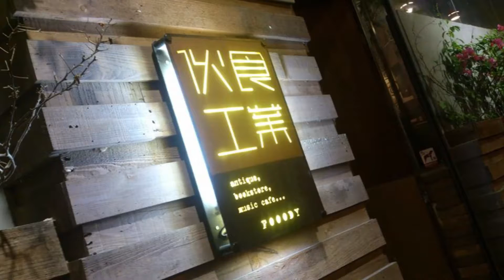我是最後知道的一個 Cover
我是最後知道的一個 @ 1 Oct 2016
Vocal : Campos
Guitar : Campos